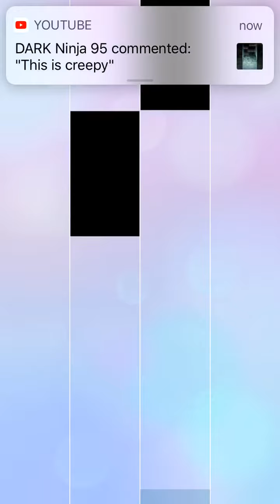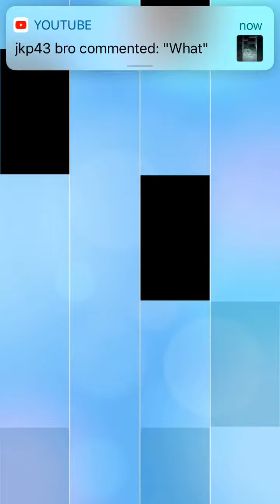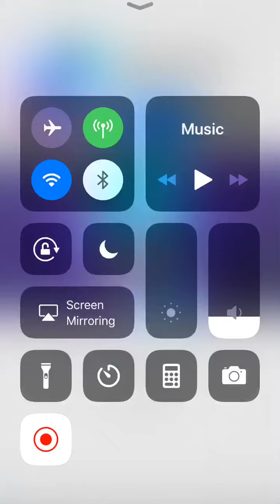Piano Tiles 2